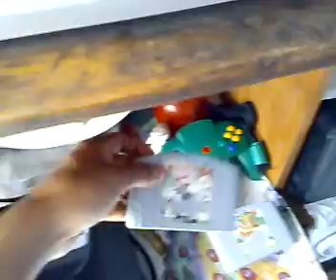ML 48082665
Video Migrado